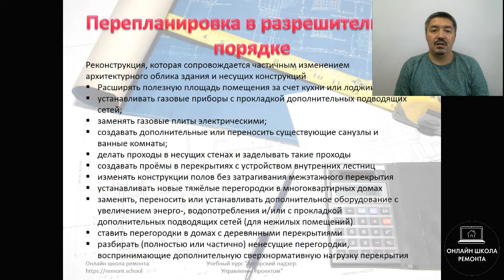Перепланировки требующие согласования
Может быть так, что вы сделали перепланировку в своей новой квартире, а через год по дому пошла трещина. И виновником назвали вас, потому что ваша перепланировка не была согласована.
Чтобы этого не произошло, смотрим это видео...